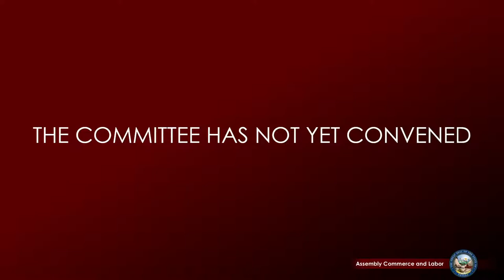3/3/2021 - Assembly Committee on Commerce and Labor